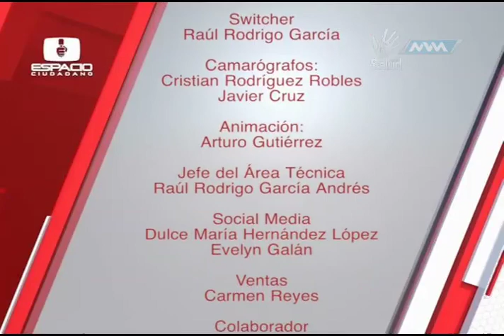Espacio Ciudadano -28-Noviembre-17- parte 4